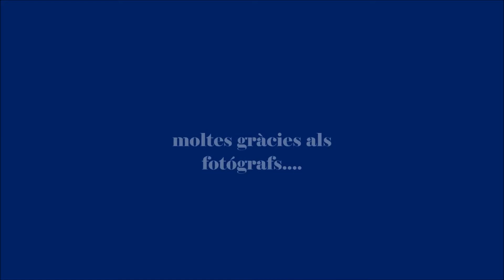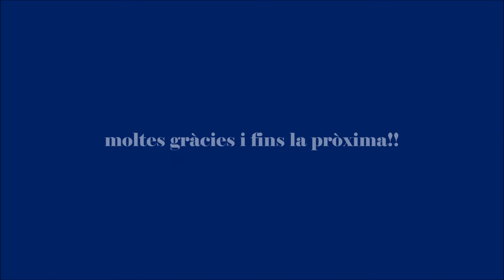EL CANAL D'URGELL, Abril 2017